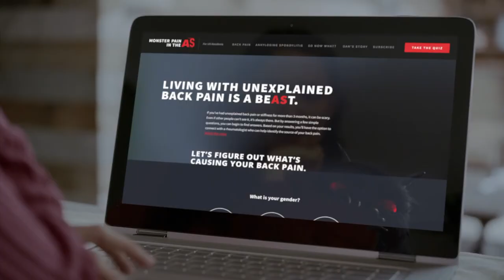Dan Reynolds Imagine Dragons ankylosing spondylitis (AS) back pain